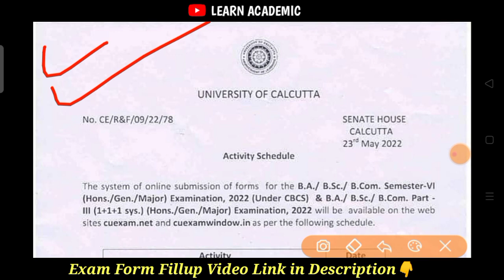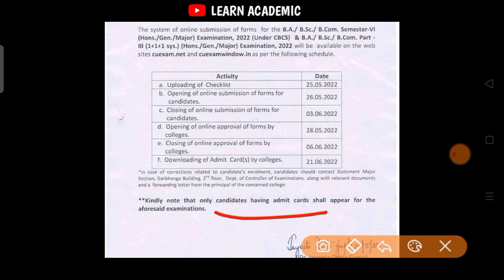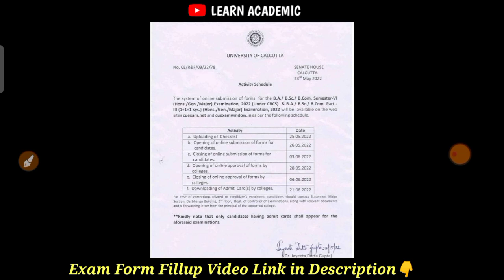Calcutta University Final Semester Examination Form Fillup 2022 || Semester 6 & Part III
📍 CALCUTTA UNIVERSITY EVEN SEMESTER EXAM FORM FILL UP 2021 || 6TH & PART 3 || MUST WATCH 💯

⭐ QUERIES ⤵️

calcutta university 6th semester exam , cu 5th exam form fillup 2020 ,
calcutta university 3rd semester exam form fill up exam 2021 ,  calcutta university 5th semester form fill up 2021 , calcutta university exam form fill up

West Bengal Colleges Reopen Date , WestBengal Schools Reopen Date , WB Schools & Colleges Reopen date
UGC odd Semester Classes , ugc Guidelines odd Semester Classes
Odd Semester ,University Reopen Date , All University Reopen Date , WB University , Calcutta University Reopen , Online Or Offline Classes ,
Ugc new academic calendar for session 2020-21 , Ugc India Ug & Pg Academic Session ,